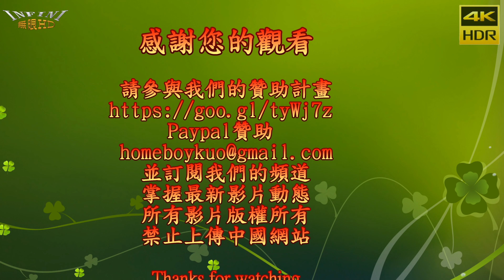【無限HD】107年臺南市第16屆府城盃華人健美錦標賽 女子比基尼組 163CM以下 117號 指定動作(4K HDR)